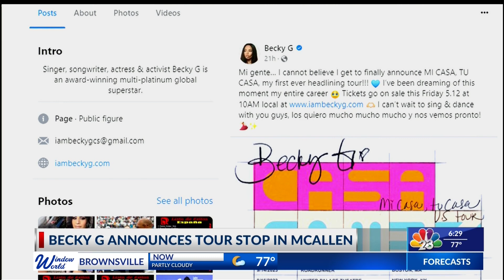BECKY G. FROM INGLEWOOD | NBC 23 | LIFESTYLE SHOW HOST & EXECUTIVE PRODUCER DANIELLE BANDA TV